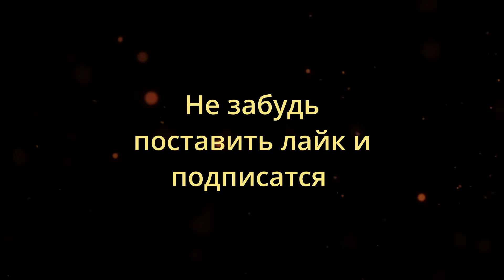Страховочный пояс для инструмента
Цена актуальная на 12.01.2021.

Подвес для инструмента, максимальный вес 10 кг, стальной сердечник, нержавеющие застежка и кольцо. Бренд -  Сибртех. Цена 375 р 00

Подвес для инструмента нейлоновый, максимальный вес 10 кг, с карабином. Бренд - Сибртех. Цена 400р 00